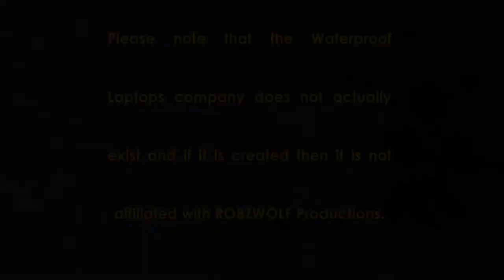KID GETS BUCKET OF WATER ON HEAD!! - Waterproof Laptop Advert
I cut out a lot of the junk where I talk at the start and filmed the water going on my head in slow-mo :-)

OMG I GOT A BUCKET OF WATER POURED ON MY HEAD WHILST REMAKING FREDDIEW'S BEACH JUSTICE!!!